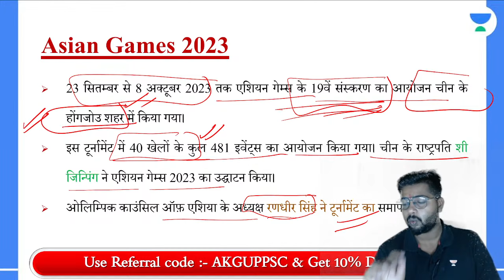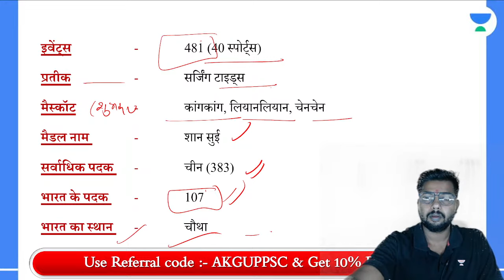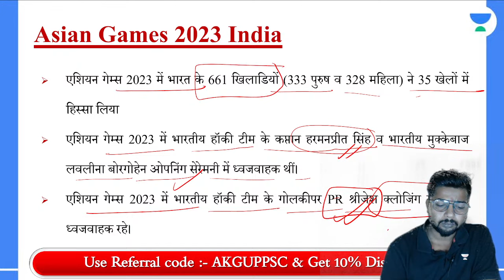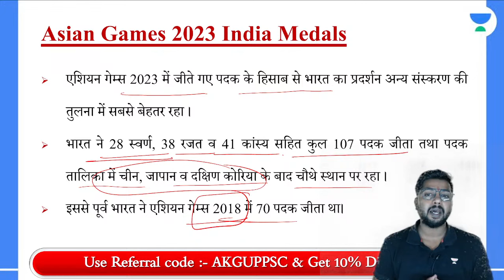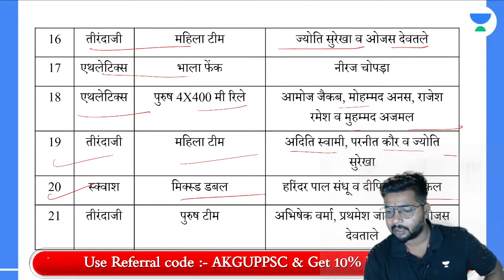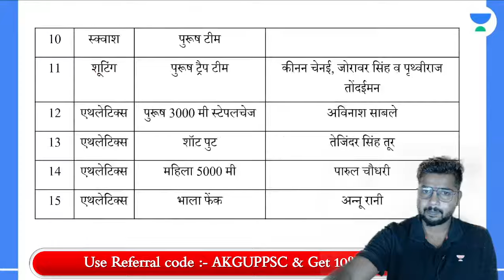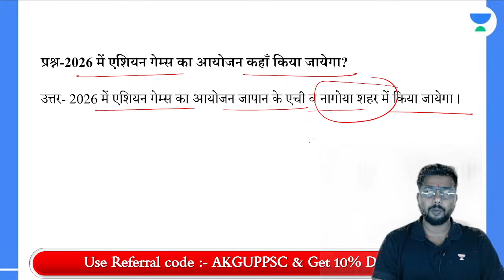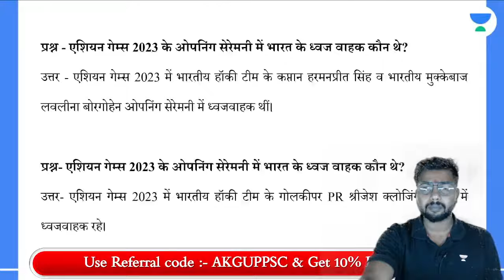19th Asian Games 2023 | Current Affairs | Exam Oriented Information and Top MCQs | VIPIN GUPTA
19th Asian Games 2023 | Current Affairs | Exam Oriented Information and Top MCQs | VIPIN GUPTA |
New Offer:
🔥Unacademy Uttar Pradesh State Exams Free Combat Test🔥
🔥Blockbuster Sunday Mock Test click the link below to Register🔥
New Batches:
💠अग्रिम: UPSSSC Junior Assistant, Junior Clerk and Assistant Grade III Batch Registration
Note: दिए गए लिंक पर आप Current Running Batch, Current Running Offer, सभी स्टोर के लिंक, सभी  Unacademy Educator का Telegram लिंक, Class लिंक, एवं आने वाले बैच की जानकारी पा सकते हैं|
📞Call Vipin Gupta team on 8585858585 and take your Preparations to the next level.
➤ About the Educator: Cleared two times UPPSC mains, have 7+ years' experience, also cleared some other Examination like UPSSSC junior assistant, VDO, JAL NIGAM ASSISTANT.